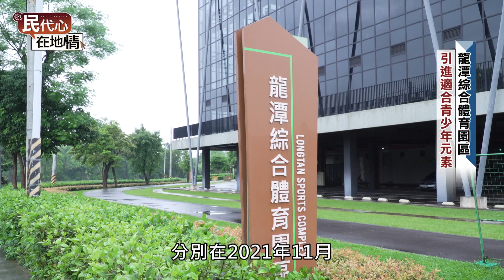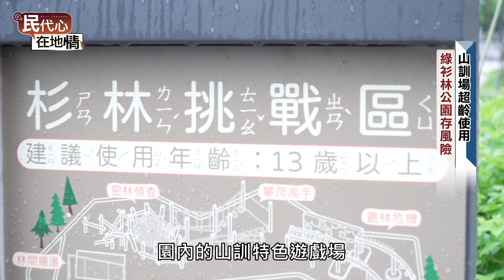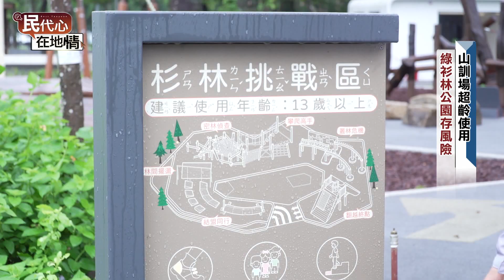113年民代心 在地情-第七集_張肇良議員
請鎖定「民代心 在地情」
⏰首播日期
113年5月13日 18:30（首播）
📺播出頻道
🔸北    健 第四頻道
🔸北桃園 第四頻道
🔸南桃園 第七頻道
（重播）
🔹北   健
第4頻道 每週一至週日 18:30~19:00
🔹北桃園
🔹南桃園
第7頻道 每週一至週日 18:30~19:00